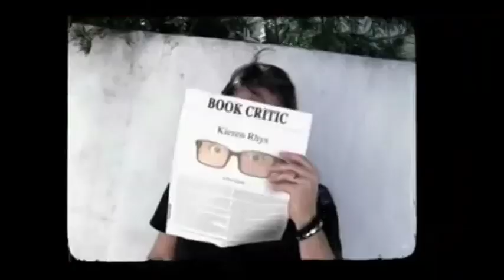Jennifer Stone Interview | AfterBuzz TV's Chatting with Cathy | October 23rd, 2013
In this episode of Chatting with Cathy, Jennifer Stone makes a guest appearance to promote her new Nickelodeon show Deadtime Stories. Jennifer discusses how she got her start in local theater at a young age, taping Secondhand Lions and how all of it lead to the Disney Channel. Jennifer also shares her experience working on projects after Disney and what her aspirations are for the future.